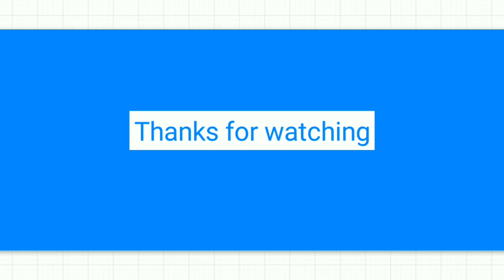بیوگرافی کامل لیلا اوتادی بازیگر معروف سینما و تلوزیون | leila otadi biography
نظر شما در موردش چیه ؟
لطفا با سابسکرایب کردن از ما حمایت کنید ❤️️
لایک و کامنت هم بزایرن برامون ❤️️